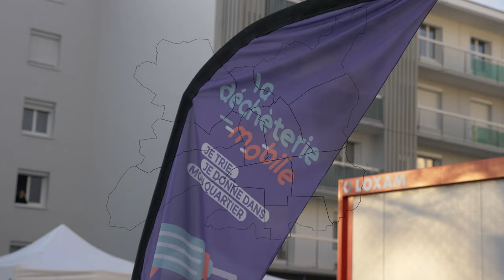A la découverte de : La déchetterie mobile de Rennes Métropole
Depuis 2019, Rennes Métropole déploie une déchetterie mobile qui s'installe chaque semaine sur un quartier différent. Cette innovation permet de répondre aux enjeux de la collecte des déchets et des encombrants dans les quartiers intra-urbain, mais également de communiquer autour des bonnes pratiques en matière de tri, de propreté, etc.
Nous vous proposons de découvrir ce projet dans ce reportage.

Retrouvez toutes nos publications sur resovilles.com